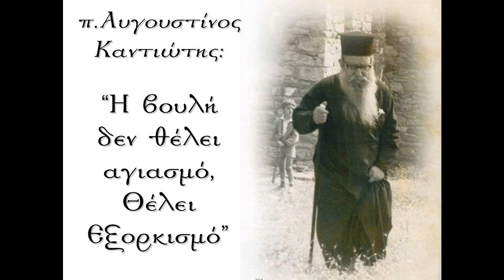Στη Πόλη Θεοφάνεια στην Ελλάδα Κυνήγι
Θεοφάνεια Επεισόδια Θεοφάνεια στο Φανάρι Ελλάδα Νέα Τάξη Πραγμάτων Κλειστές οι εκκλησίες ΘΕΟΦΑΝΕΙΑ 2021 απαγορεύση πιστών σε εκκλησίες